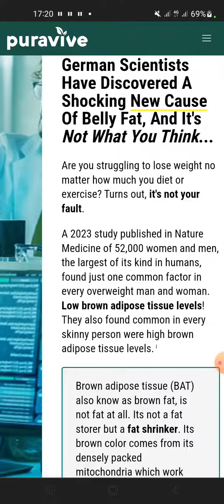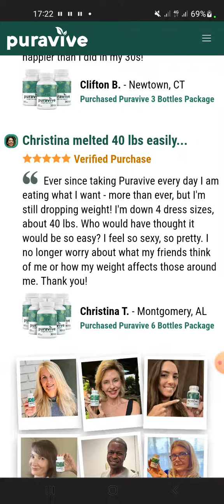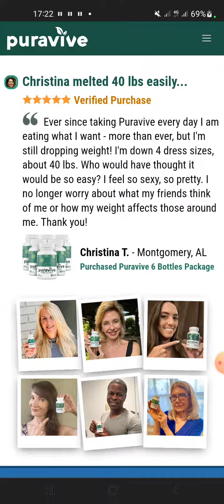PURAVIVE - Facts you need to know- PuraVive Review - Puravive Reviews - PuraVive Supplement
2023
PURAVIVE - Facts you need to know- PuraVive Review - Puravive Reviews - PUREVIVE - PuraVive Supplement

What Is PuraVive? Puravive is a meticulously crafted supplement designed to facilitate weight loss by reducing hunger and caloric intake. Particularly suitable for those on a budget and adhering to a plant-based diet, this supplement incorporates a natural ingredient known as CLA, derived from non-genetically modified safflower oil. Notably, CLA provides nutritional benefits without the inclusion of caffeine or other stimulants.

in addition to curbing appetite, Puravive aids in calorie burning by elevating body temperature. The supplement is produced in secure facilities that have received approval from the FDA, ensuring a safe manufacturing process. Users of Puravive have reported satisfaction with its effectiveness, and it goes beyond weight loss, contributing to improved immune system function and enhanced skin health.

For those seeking a secure and efficient method for weight loss, Puravive stands out as a favorable choice

What are the main ingredients in Puravive?

Puravive contains some important ingredients that can help you lose weight. These are:

White Korean Ginseng – This is a plant that can stop some genes and proteins that make fat cells grow. White Korean Ginseng interferes with these factors and prevents the body from storing too much fat. It also helps the body become leaner and fitter.

Holy Basil – This is an herb that is also known as Tusi. It has many properties that can help people who want to slim down. It has been used in Ayurvedic medicine for a long time for its various health benefits. Puravive has Holy Basil because of scientific evidence. Holy Basil helps control how much food you eat. Studies have shown that some compounds in Holy Basil affect the production and release of different hormones, such as leptin, neuropeptide Y, and ghrelin, that control your appetite. Holy Basil, by influencing these hormonal pathways, helps reduce hunger. It also makes you feel full faster, so you eat less food.
Oleuropein – This is a substance that can change some pathways that are involved in regulating weight and metabolism. One of these pathways is the activation of UCPs or uncoupling proteins in mitochondria. Uncoupling proteins are responsible for releasing energy as heat, which increases calorie burning. Oleuropein also stops fat cell formation and boosts energy expenditure. This makes it a promising ingredient for weight management.

Luteolin – This is a substance that stops the activation of mTOR’s pathway. mTOR is a key component that controls metabolism and cell growth, and when it is not regulated properly, it can cause obesity and other metabolic problems. Luteolin stops mTOR, helps curb cravings, and lowers food intake. This helps you enjoy the potential benefits of weight loss. Luteolin also has antioxidant and anti-inflammatory properties that support your weight-loss efforts by reducing oxidative stress and chronic inflammation. These two factors can lead to metabolic dysfunction.

Propolis – This is a well-known sticky substance that bees make from the sap of some plants. Propolis has different colors, sometimes dark brown, sometimes yellow. Bees use propolis to protect and seal their hives. This keeps their hives safe from external threats like viruses, fungi, and bacteria. Propolis regulates fat metabolism and plays an important role in weight control. A study done by Brazilian researchers studied the effects of propolis on rats, and the results showed that this supplement lowered the levels of triglyceride by 30 percent.